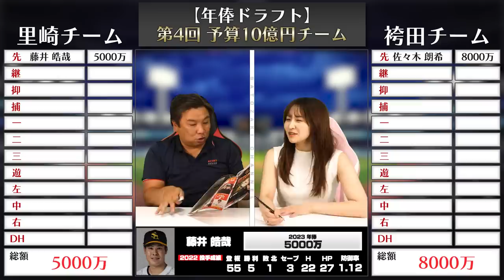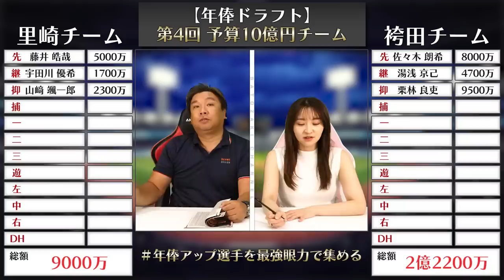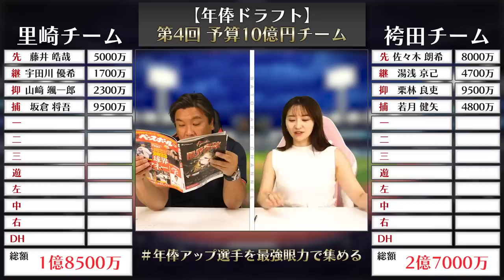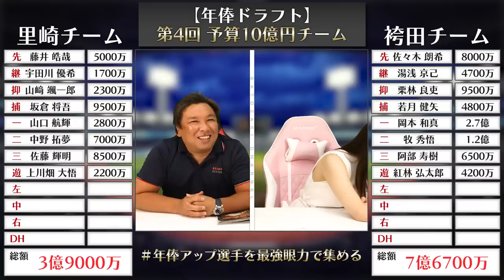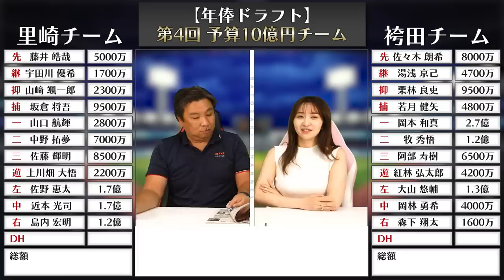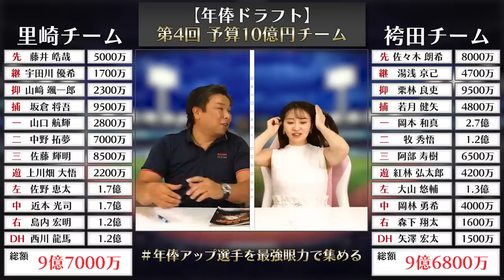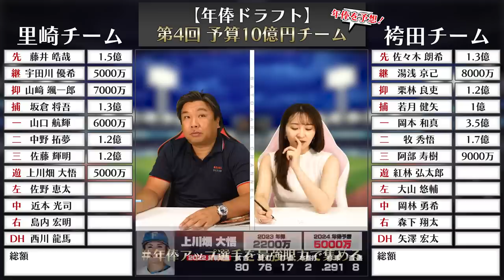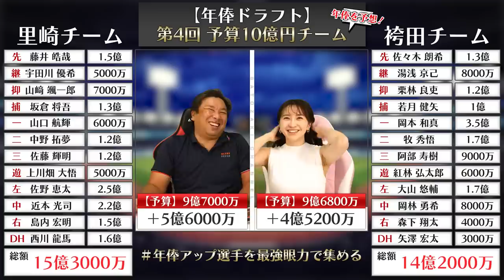【年俸10億円で最強チーム】2023年の年俸が上がる選手を見極め、ドラフト形式で獲得する企画！【年俸ドラフト対決】